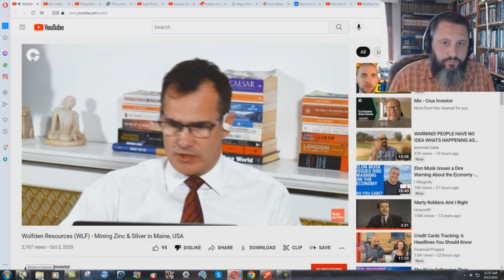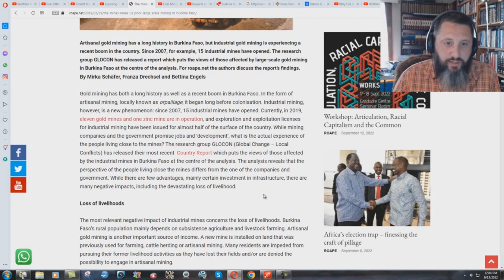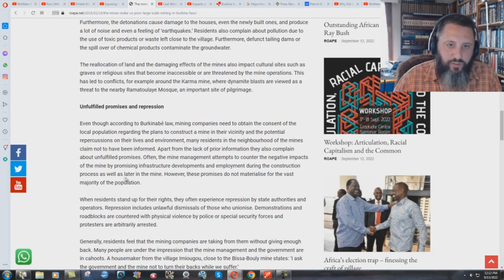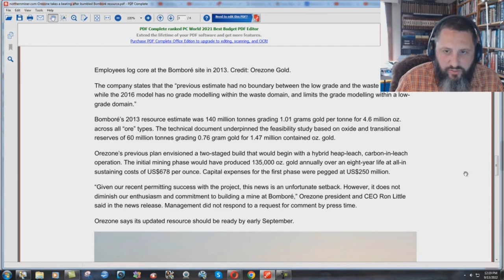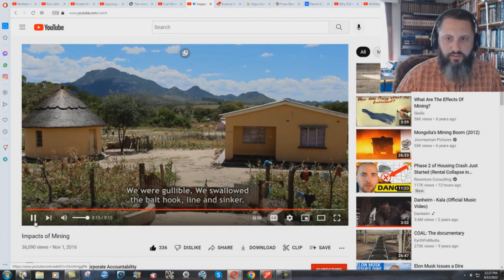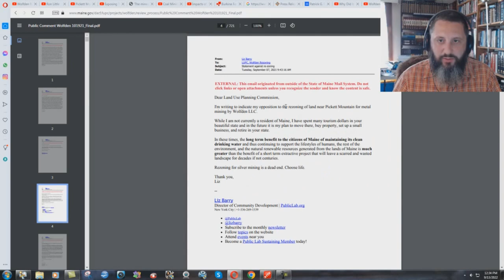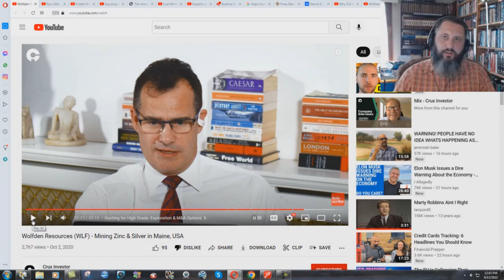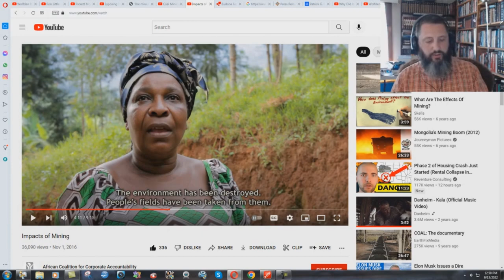Wolfden President's African Mining Atrocities To Be Brought To Maine!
We need lots of prayer on this issue. Below are the links to some of the articles and videos which I referred to in the above video.

(Article) ‘The mines make us poor’: Large-scale mining in Burkina Faso